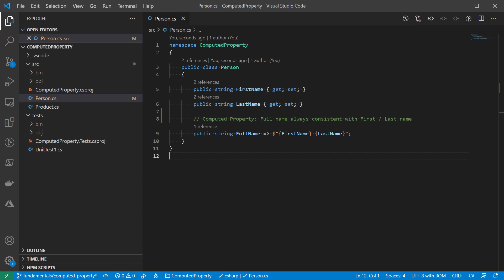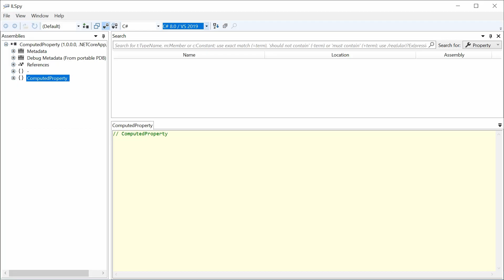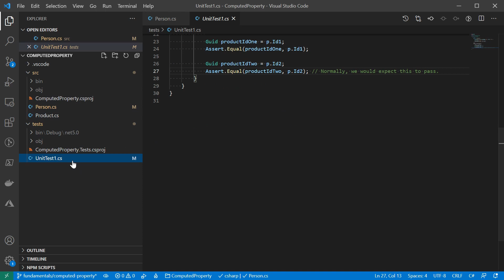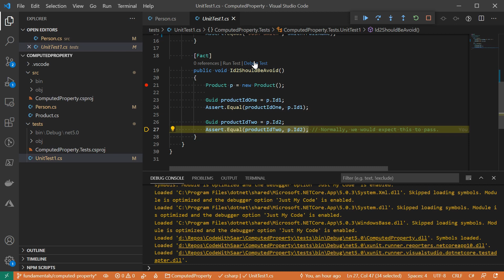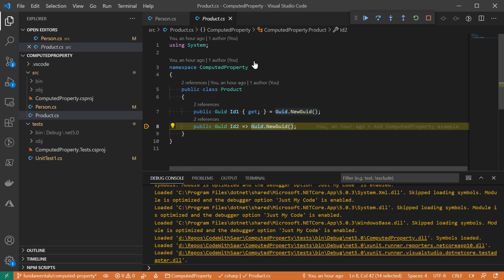Be careful with C# Computed Property | .NET Fundamentals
This video explains what is computed property in C# and the advantages of using it. Then, it shares an example where we need to be careful with it.

Sections:
00:00 Intro
00:20 What is a computed property
00:52 Example for advantages: Adam Smith changed his name to Josh Smith
01:23 Decompile and check out computed property under the hood
02:08 Start to talk about the caveats with another example
03:11 Unit test failed, adding break poiont to understand why
04:26 Summary of the issue
04:38 Recap